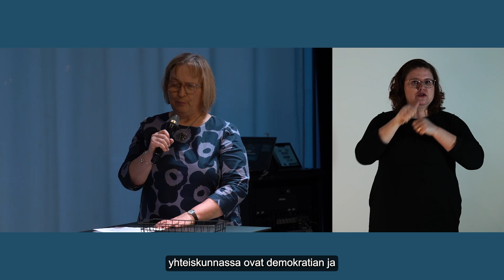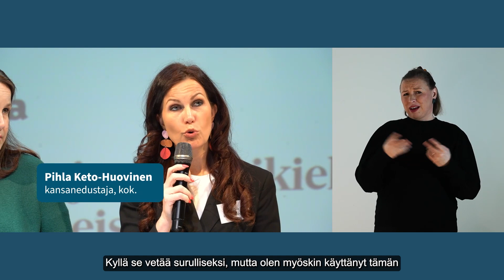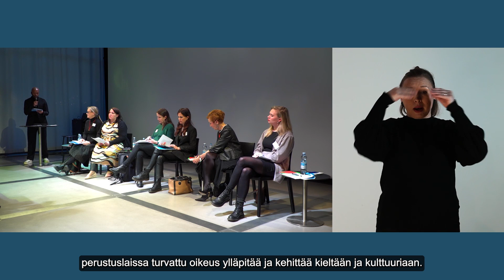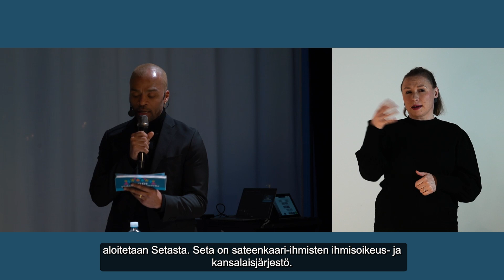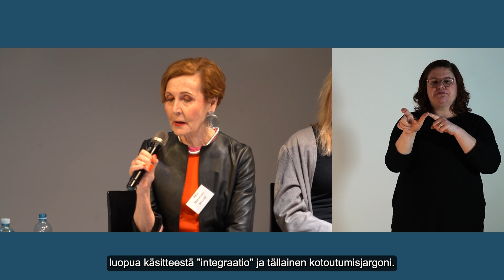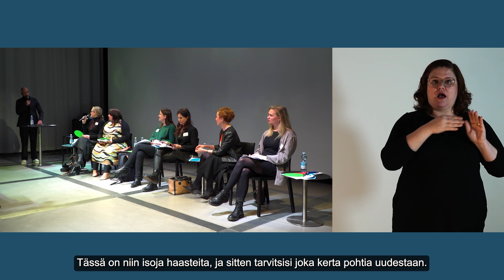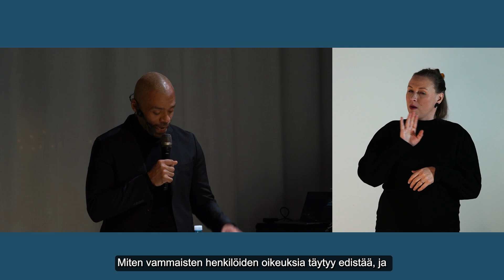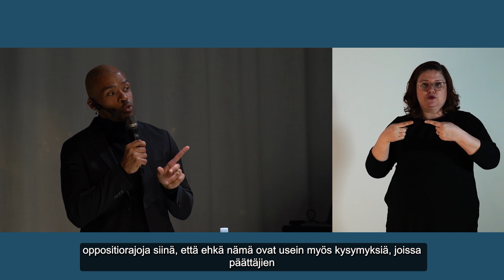Oodi yhdenvertaisuudelle -vaalikeskustelu 2023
Yhdenvertaisuusvaltuutettu järjesti 6.3.2023 vaalipaneelin yhdenvertaisuus- ja ihmisoikeusteemoista. Paneelissa keskusteltiin yhdenvertaisuuden edistämisestä, nuorten hyvinvoinnin parantamisesta, rasismin ja syrjinnän torjumisesta, esteettömyyden parantamisesta sekä alkuperäiskansaoikeuksista.